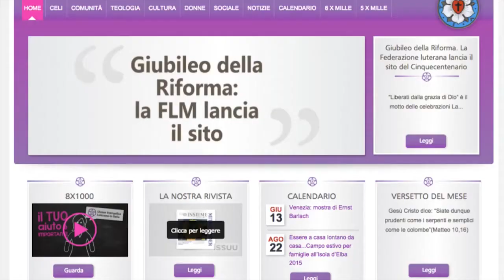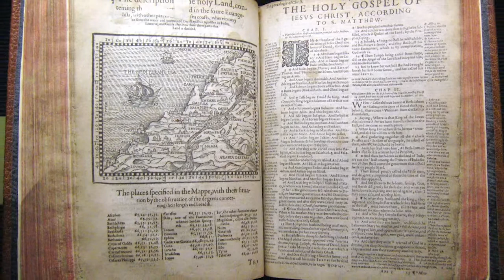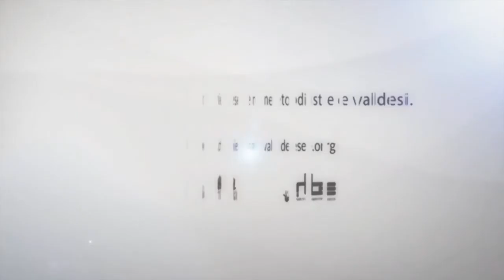Sinodo 2015: intervista a Claudio Paravati